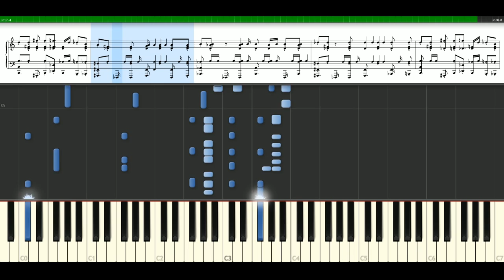Juanes - La camisa negra [Piano Tutorial] Synthesia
How to play a song with notes | sheets: Juanes - La camisa negra